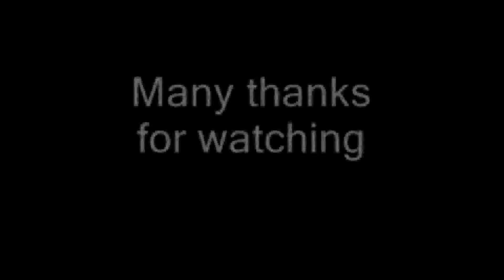Steam shed update 2 31 12 15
Following on from the diesel depot , the steam shed needed relocating so the fuelling point seen in the main video which I wasn't happy with has been taken out and the steam shed moved , this is an update on that .
The next video will be the whole area completed which I'm hoping to get done over the weekend.